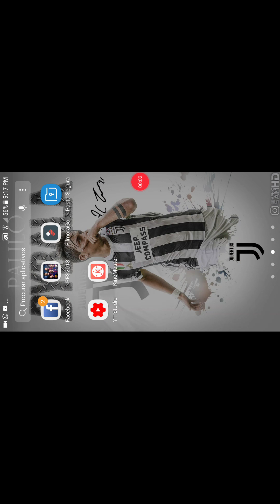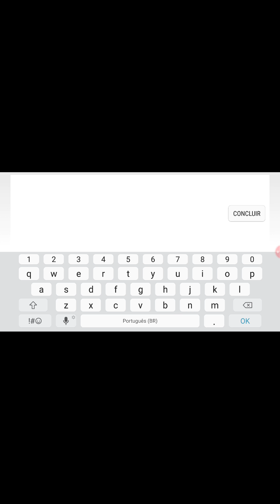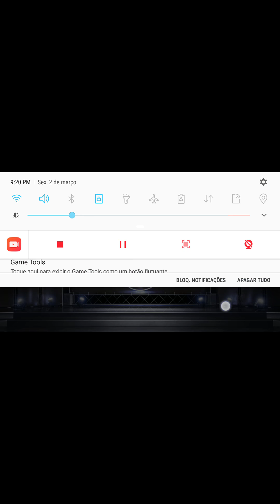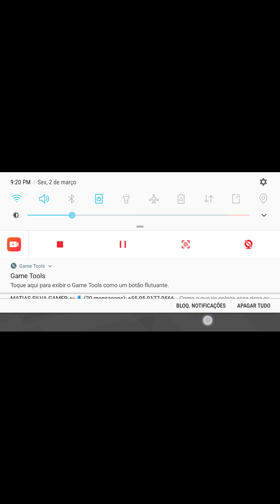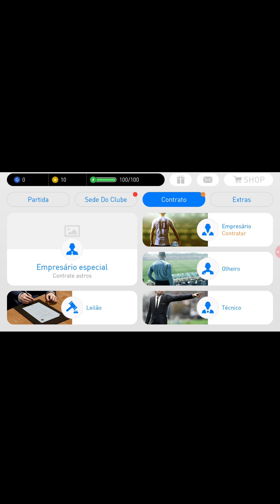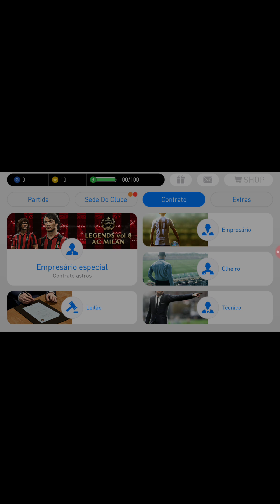Quase eu tirava o Buffon